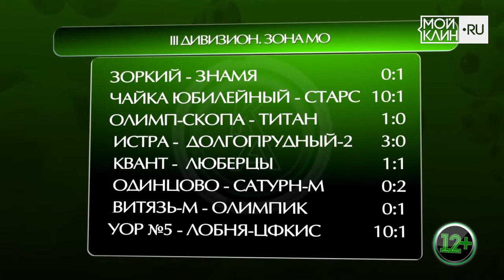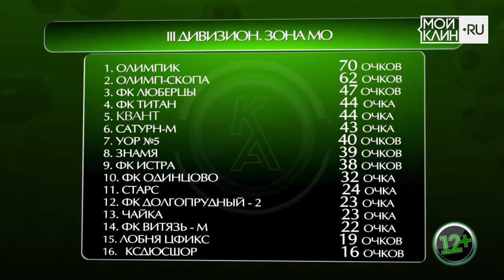КЛИНадреналин. Выпуск №69